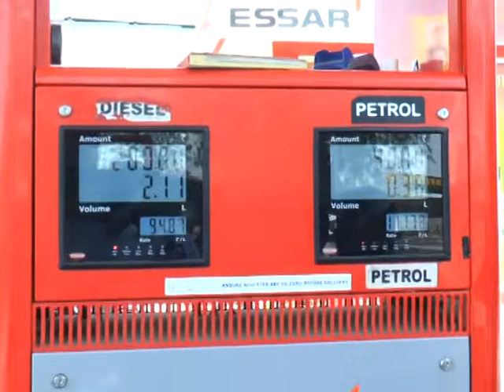Petrol-diesel के कितने बढ़े दाम देखिए पूरी खबर Ground report